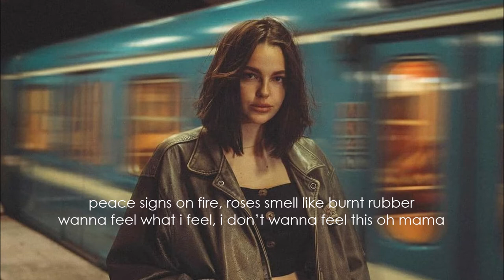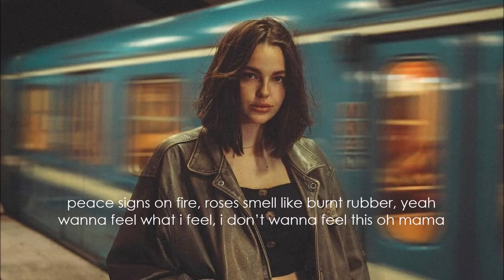Elyar - Airbrush (Lyrics)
Lyric video ✍️📋🎼
Elyar - Airbrush

we drove on up to the front gate
the red lights don’t cross my mind on a weekday
that’s a little lie, but real talk ain’t cheap, is it la?
a little time, that’s all i need, said i can’t stay
never mind

wanna fuck her in the bed and i wanna keep my eyes wide open
‘cause she fucking with my head and it bringing me nothing but trouble
peace signs on fire, roses smell like burnt rubber
wanna feel what i feel, i don’t wanna feel this oh mama

i love that bitch, i never i never wanna loose this shit, i
can’t trust these lips, i never i never i never built these walls
oooh built these walls, oooh take these scars
oooh airbrush right over right over right over them

said i love that bitch, i never i never wanna loose this shit, i

no waiting, i’m a stone on a downhill route i’ma just keep moving, yeah
and she passive aggressive, i’m restless, i can’t see through it, no
i can feel she’s screwing, uh
me right but my psyche curb stomped by her nikes
got blood on my white tee, but
yeah, she wanna fuck me right here on the queen-size eyes wide open, yeah
and it’s fucking with me yeah, cause the flip-side looks like trouble, yeah
peace signs on fire, roses smell like burnt rubber, yeah

Elyar - Airbrush
Elyar - Airbrush (Lyric Video)